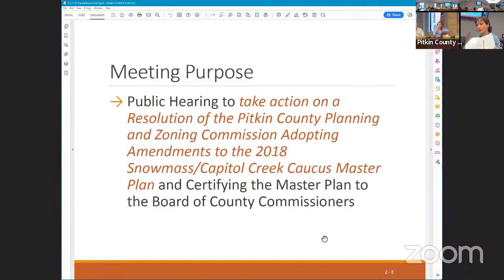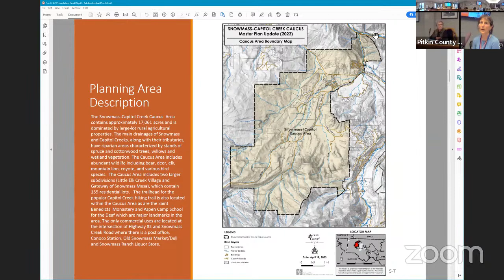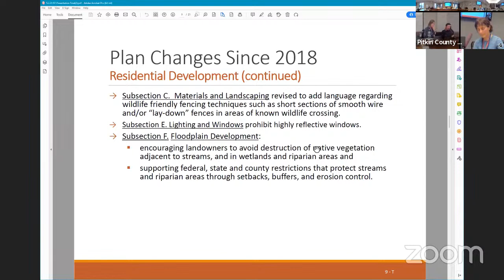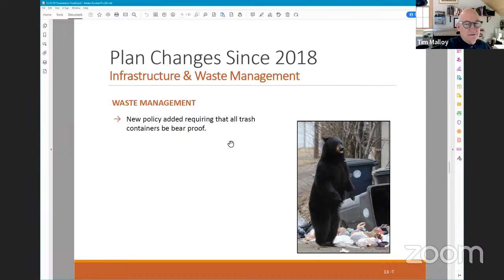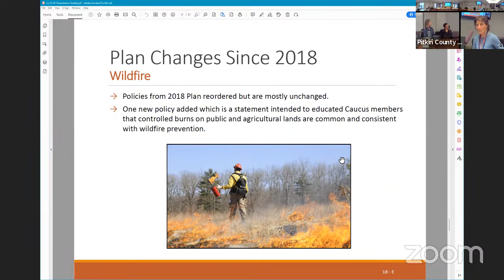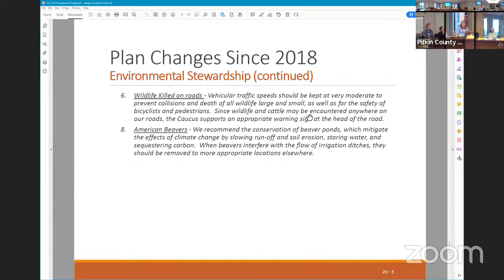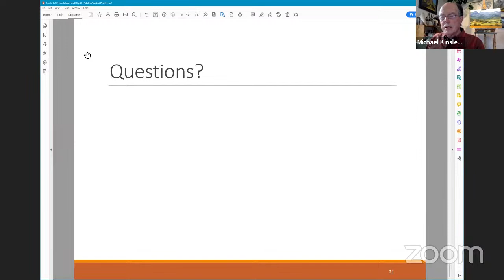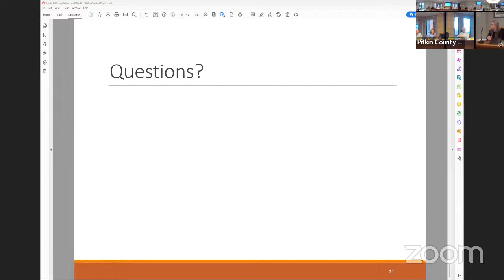Planning and Zoning Commissioner Meeting - 05/02/2023